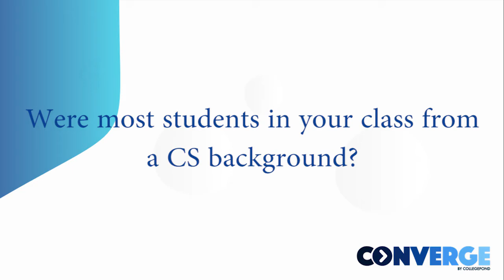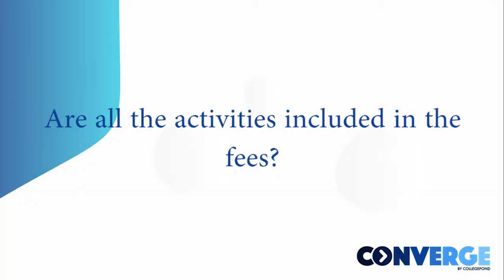Orientation at the University of Southern California | Life at USC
Meet Dhaval, a Collegepond Alumnus, and graduate of the University of Southern California. He shares with you crucial firsthand information about adjusting to life at USC... right from finding housing & roommates, lease agreement, living expenses, and more.

Be a part of the biggest USC Student Community Online and gain access to free study advice, and admits/rejects queries